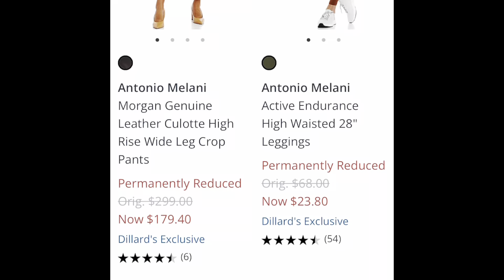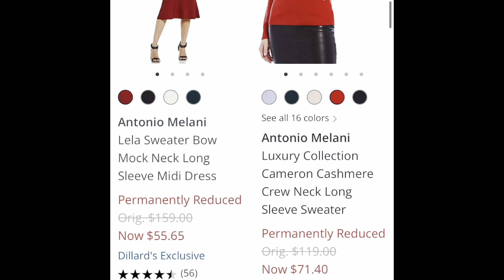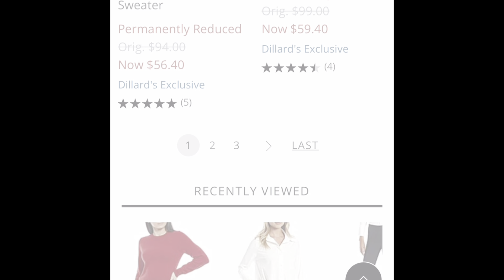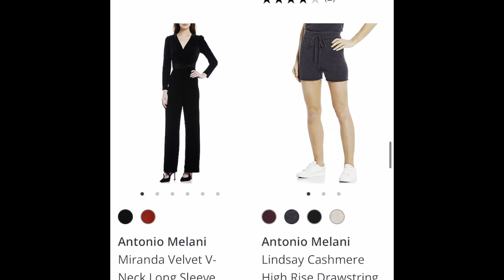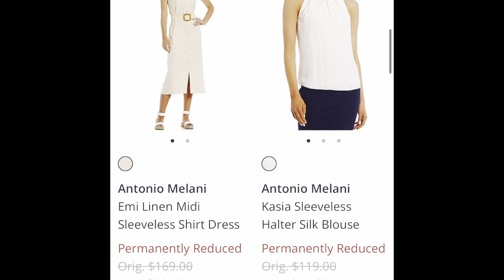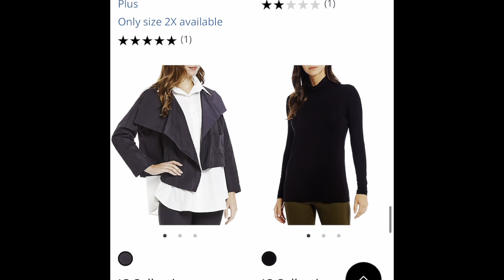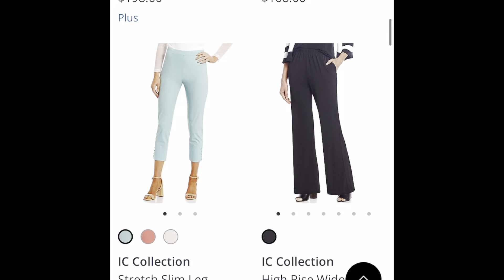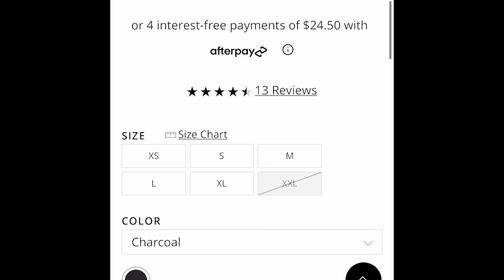Y1024 Заказы. KURT GEIGER, BURBERRY, MIU MIU, Antonio Melani и др.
Сайт ЧСН

Сайт магазина ДИЛЛАРДС

Сайт НОРДСТРОМРАК

Сайт ДЖОМАШОП

Сайт КоучАутлет

Оплата происходит так:
Цена сумочки (или другой вещи) по ценнику плюс налог 6% который я плачу на кассе. От этой суммы мой интерес составляет ‪ 15‬ %,  но не менее 20$, даже если это недорогой но одиночный заказ. И отправка почтой идёт от 10дней до 3-х недель. Стоимость доставки от 67$ в зависимости от веса и объема.
Оплата 5 способами:
1 - на карту Сбербанка.
2 - на карту Тинькофф
4 - MoneyGramm
5 - Ria